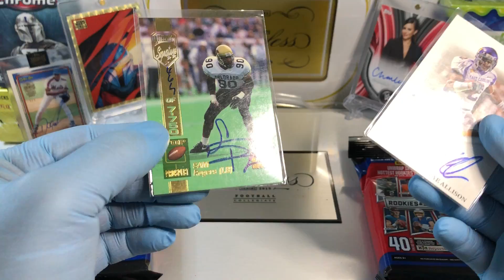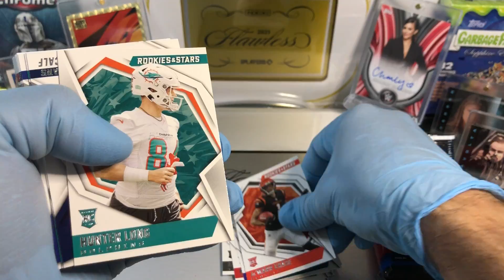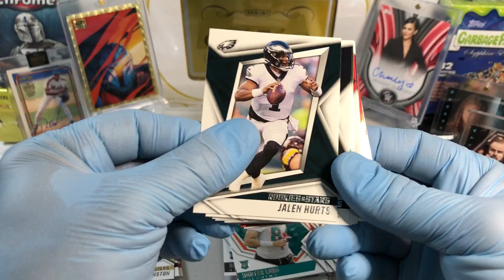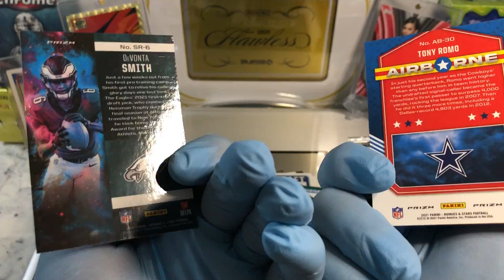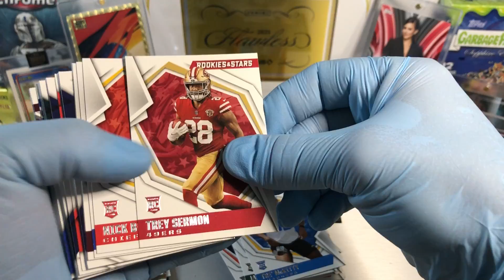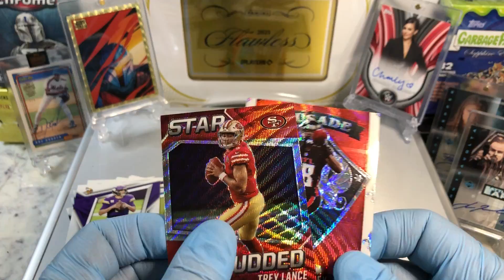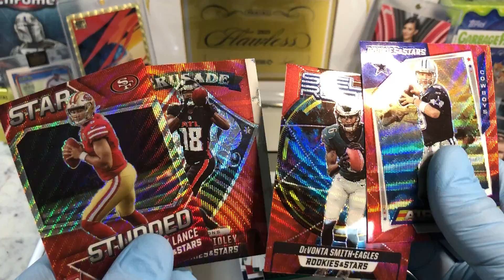Rookies and Stars Football Hanger Pack Showdown Hobby Break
Make sure to watch our flawless briefcase giveaway video and make a comment to be entered in the drawing! Commenting on every video earns you one entry per video.

Our cards are always for sale to our subscribers and 100% of the sale goes to the channel Let us know if want a card from our breaks at below email!